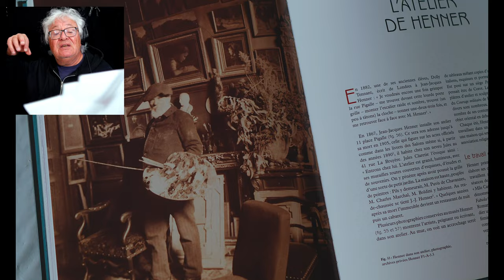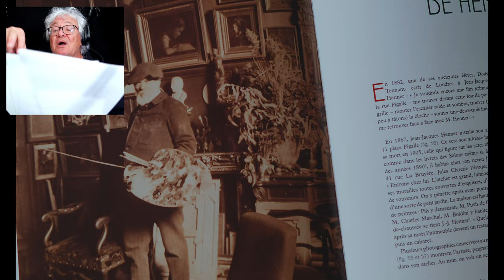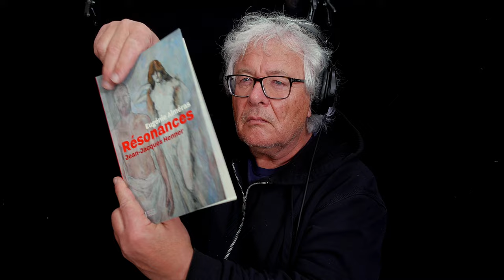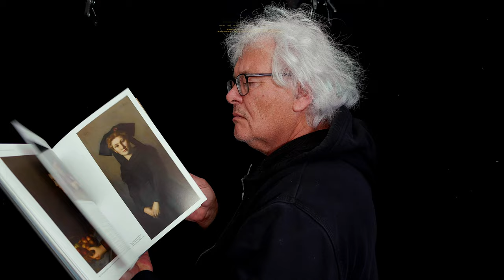Jean Jacques Henner, fantastique & obsession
ERRATUM : en début de vidéo, c'est le peintre Guillaume Dubufe qui est évoqué, propriétaire initial de la maison-atelier racheté par la nièce de Jean-Jacques Henner, et devenu musée.

Sur une toile du musée national Jean-Jacques Henner, merci de leur accueil.